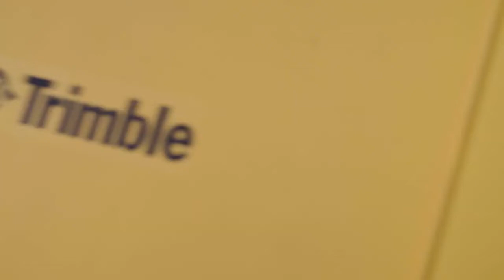Trimble R780 A Surveyor's Best Friend